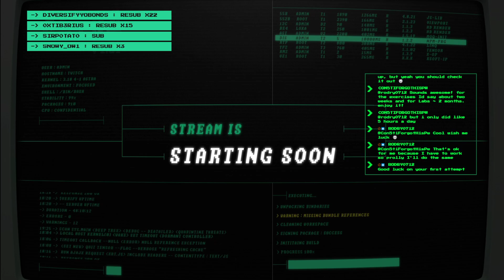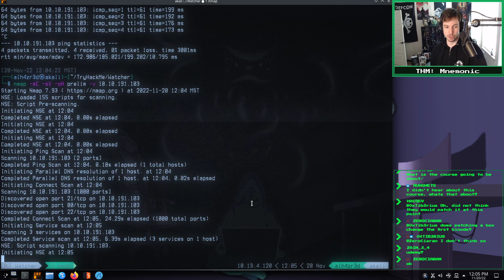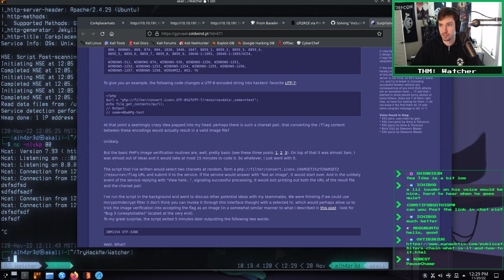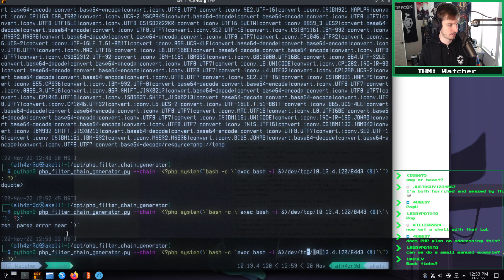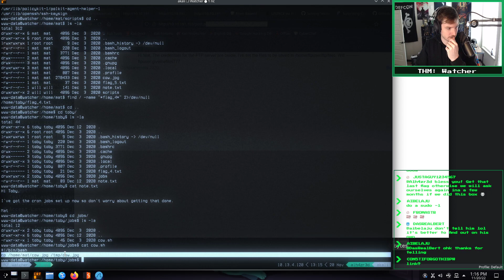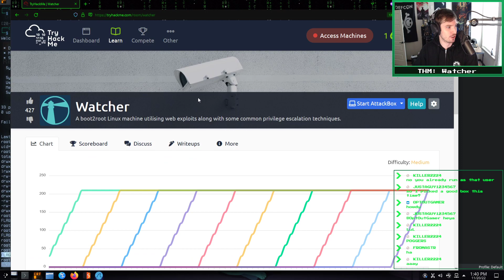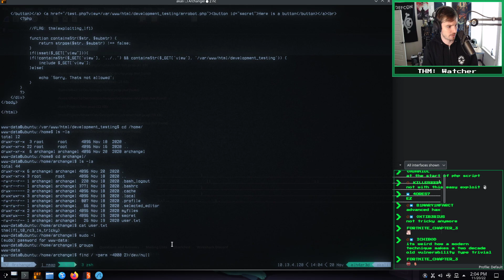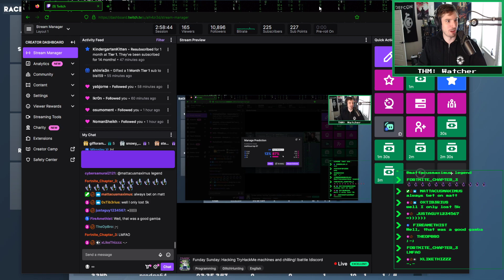Funday Sunday: TryHackMe's "Watcher" and "Archangel" ft. Tib3rius!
Cthulhu fhtagn, current and future cultists!

Watcher and Archangel were on the easier side, but we took the opportunity of a PHP-based LFI to have Tib3rius come on live and explain the new PHP filters RCE to us!

If you're interested in more like this, make sure to give my Twitch stream a look because I do a lot more content on there streaming 3 times per week!